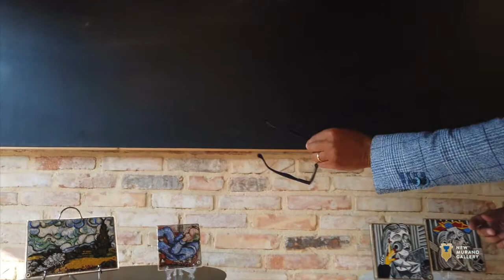Donatella Bravin: refined glass painter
Emanuele will tell us about the works of Donatella Bravin, a Venetian painter who interprets the masterpieces of the great masters of the 19th and 20th centuries with glass. With extraordinary skill and great sensitivity, Donatella Bravin pays tribute to her favorite artists to create small masterpieces in Murano glass inspired by Van Gogh, Klimt, Picasso.